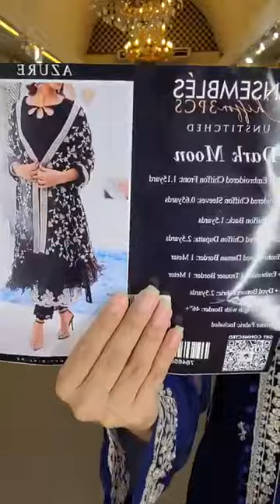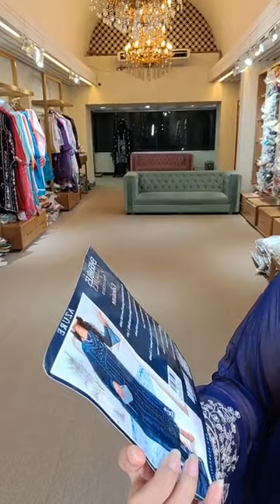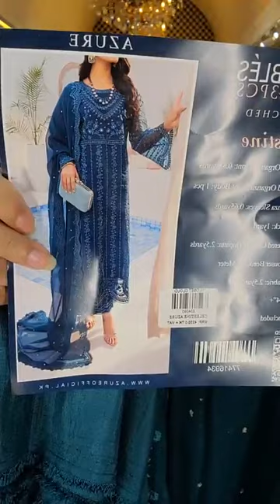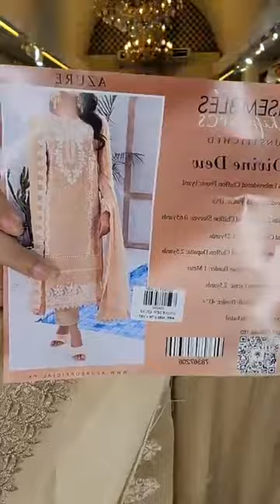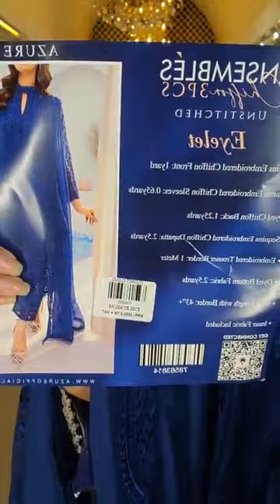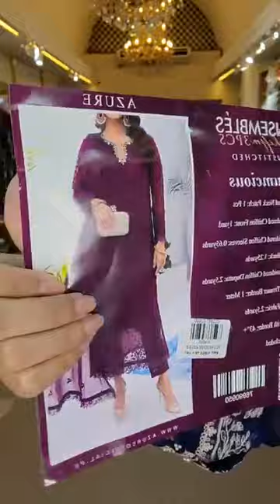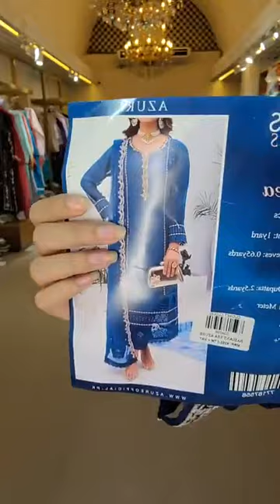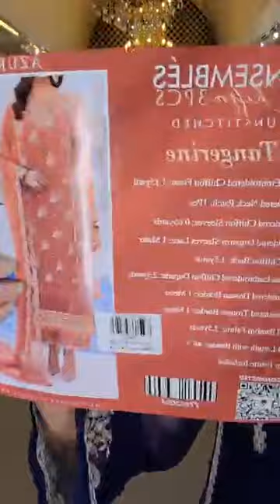Azure Ensemble luxury formal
Now Exclusively Available in closetcloud

BaileyRoad : Plot no 02, 5th floor (Opposite to Bailey shopping complex)
New bailey road ,Dhaka

Banani : South breeze center, 3rd floor,Road 11, Building 5, Block G, Banani